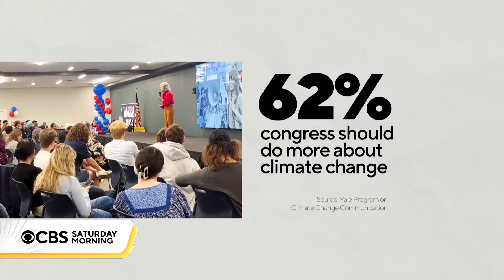Why Jane Fonda is helping campaign for local political candidates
Jane Fonda is no stranger to activism. During a career that has spanned seven decades, she has voiced her opinions on many issues, especially those related to climate change. Now, she's getting involved at the grassroots level and helping campaign for local political candidates.